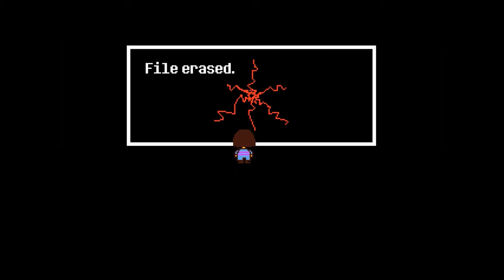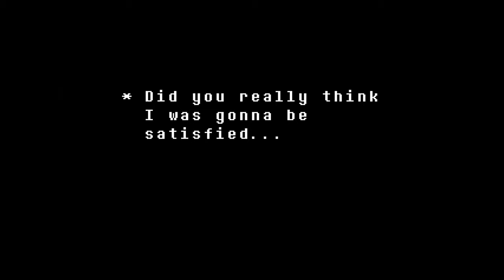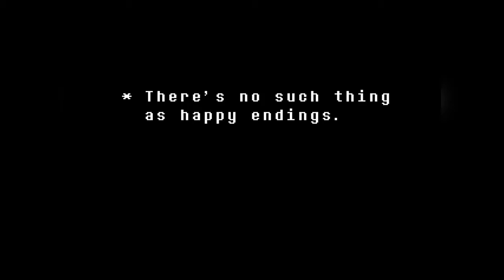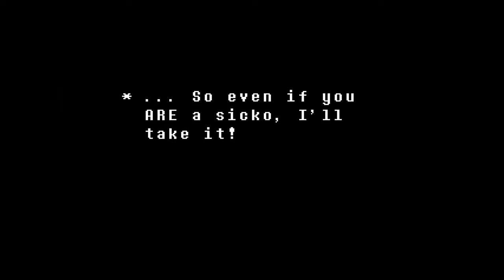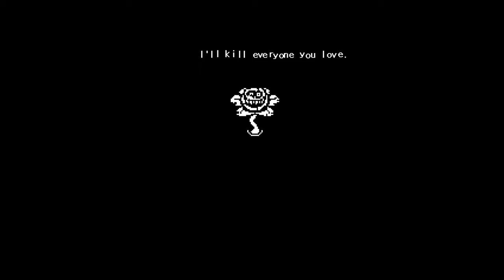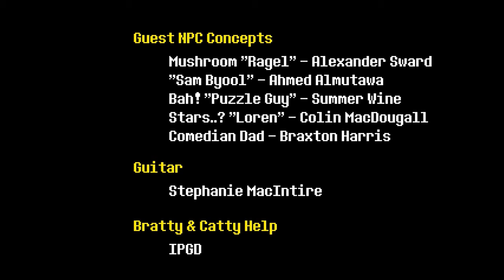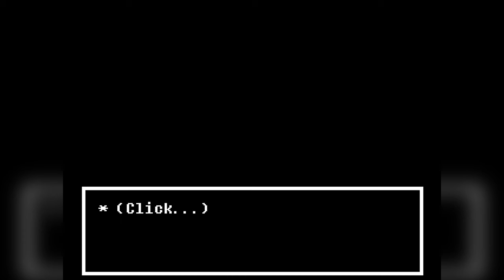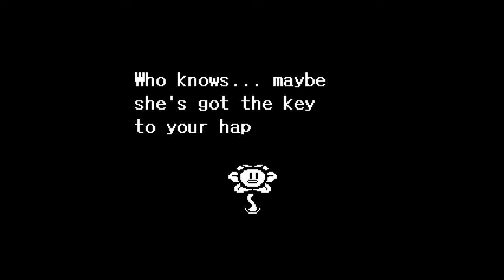Undertale [Part 12] - Dare Plays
Undertale is an RPG developed by TobyFox.

Dare controls a human who has fallen underground into the world of monsters. Now he must find a way out... Or stay trapped forever.

Healthy Dog's Warning:
Game contains imagery that may be harmful to players with photosensitive epilepsy or similar condition.